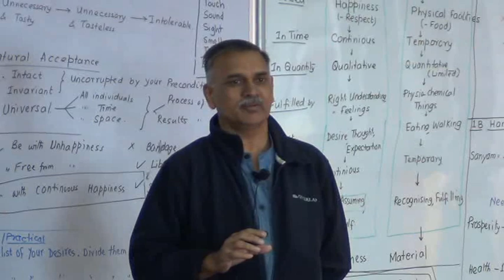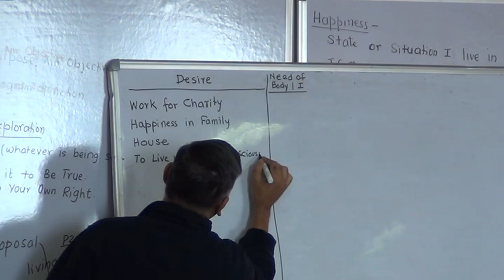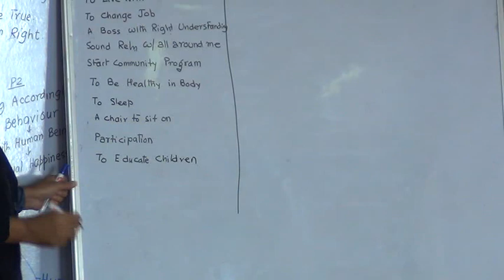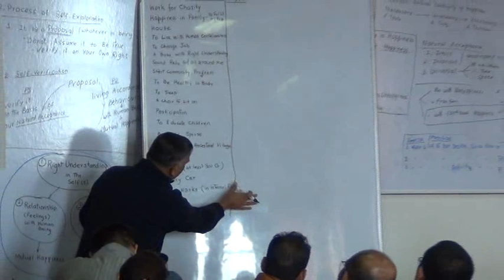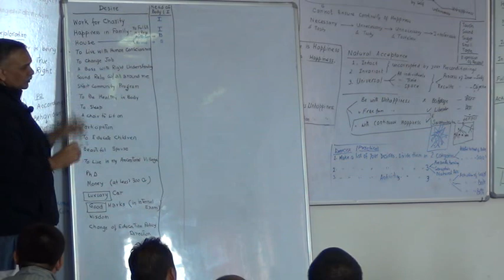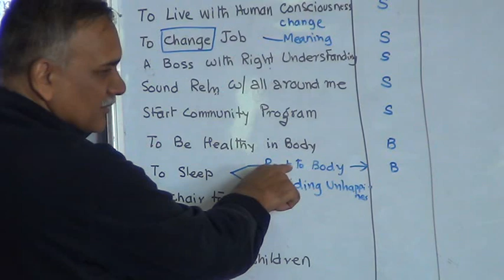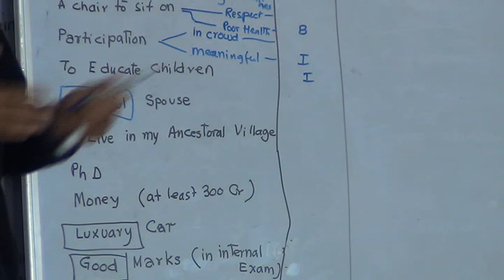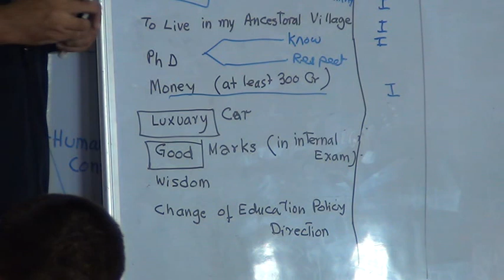TUT List of Desires 1